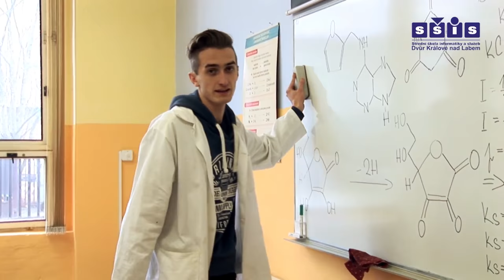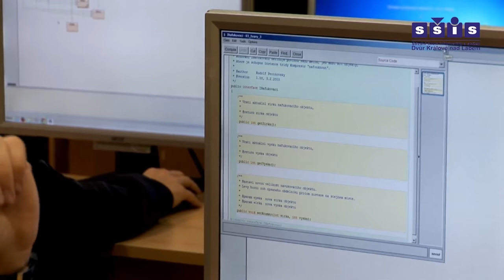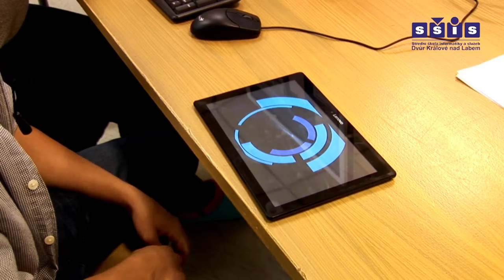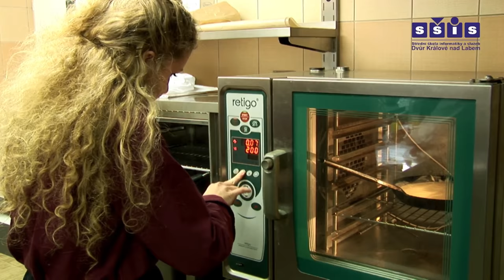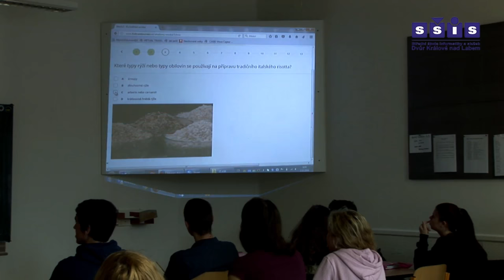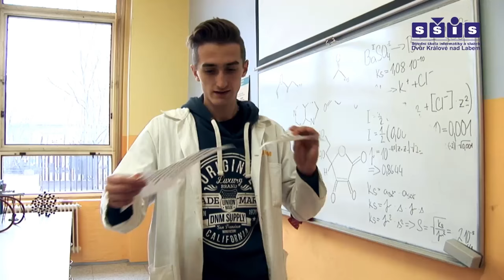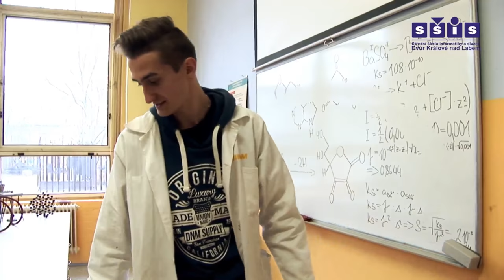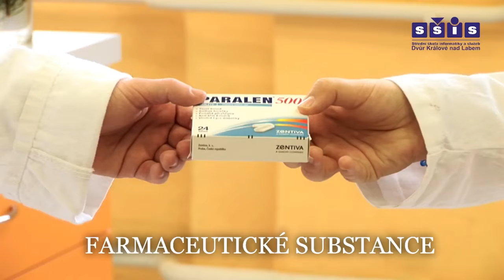Druhý a závěrečný zápas finále kvalifikace o postup do ll. ligy mezi HC Rodos a HC Letci Letňany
Jde do tuhého! Jen vítěz tohoto dvojutkání se stane součástí druhé hokejové ligy. Pro Dvoráky se tak otevírá šance na ukrutné bratrovražedné souboje se sousedními Trutnovem a Vrchlabím!  Letňanské mužstvo se však i přes porážu ve Dvoře Králové poddat nehodlá!  Uvidíme, jak to dopadne! SDÍLEJTE ODKAZ SVÝM PŘÁTELŮM A PODPOŘTE SVŮJ TÝM.